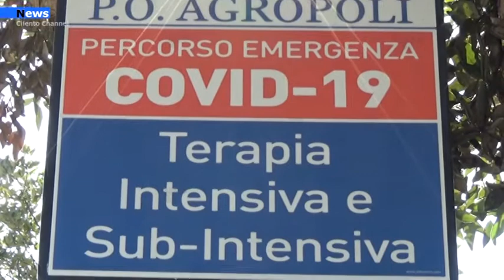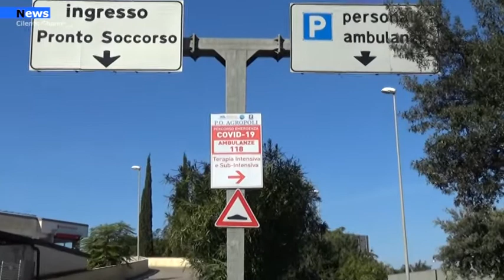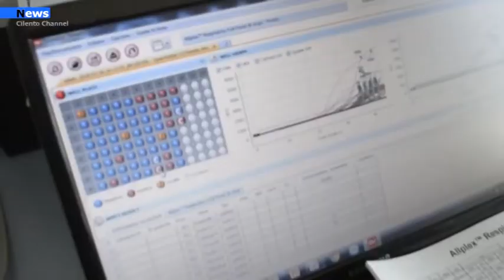Agropoli, Continuano le guarigioni in città Ieri le dimissioni da sub-intesiva.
Sono diversi giorni che la città di Agropoli registra   guarigioni di cittadini che sono risultati positivi al Covid-19. Tre le persone guarite dal Coronavirus che fanno scendere il numero totale di positivi a 26 nel report serale del comune.